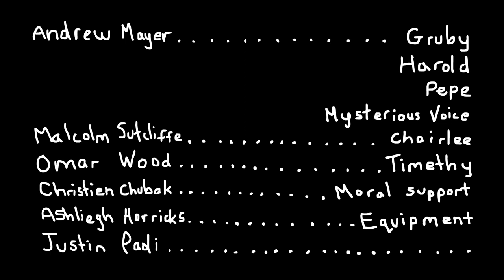GRUBY WORLD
GRUBY WORLD is a a fun filleD family advEnture that teAches people of all ages lessons abouT growing up and being polite. THis episode is about the dangers of bullying.